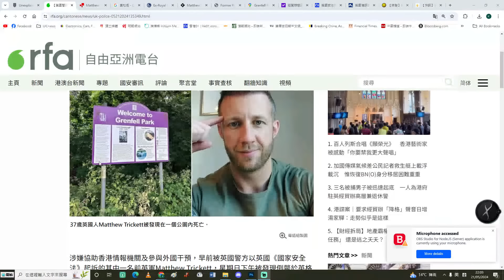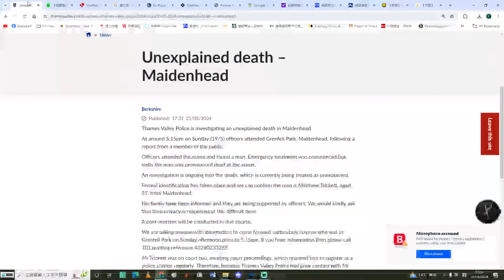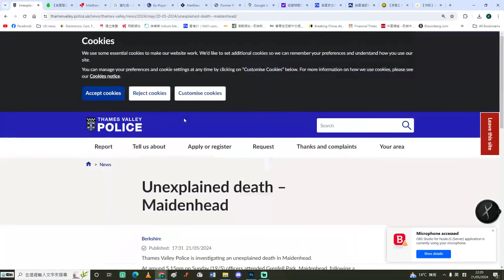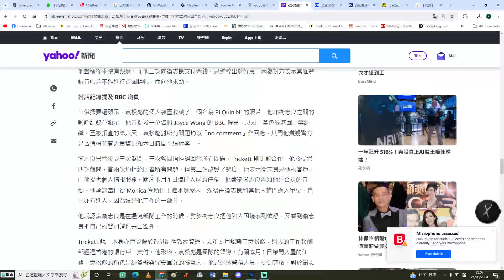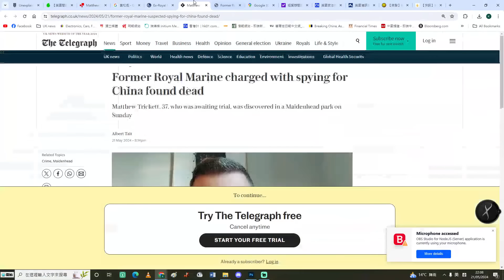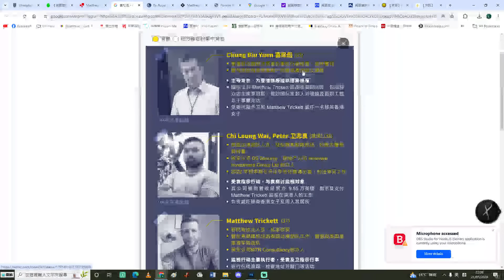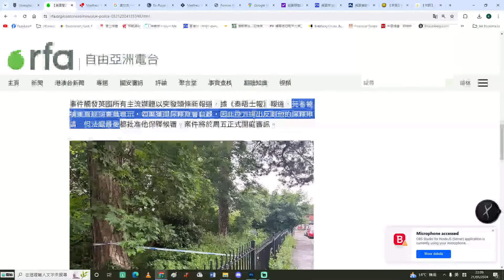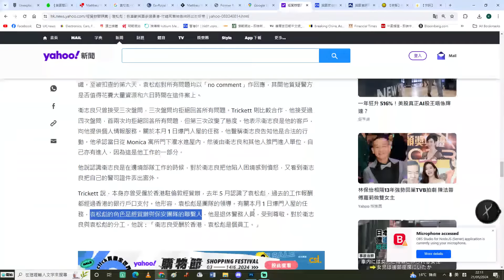【經貿辦間諜2A】第三被告離奇身亡！Matthew Trickett曾預言自殺，向警方告發袁松彪成為催命符？21/05/2024